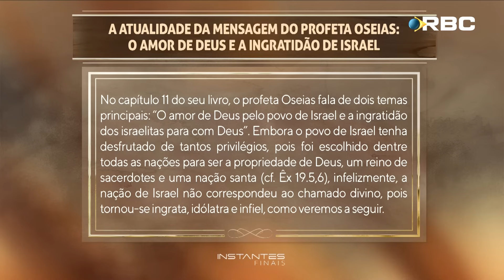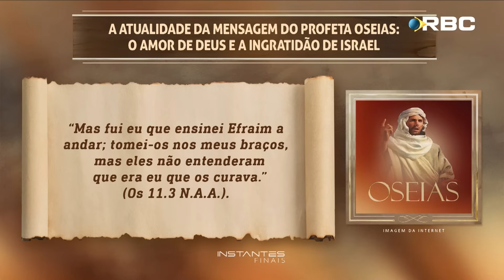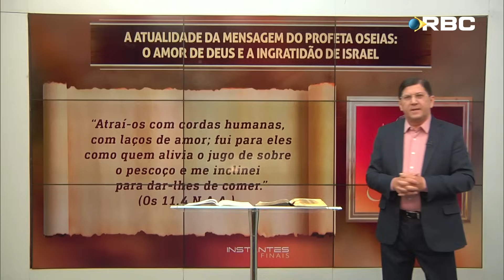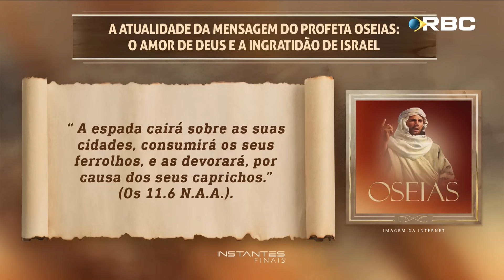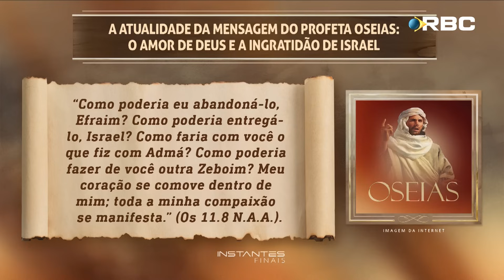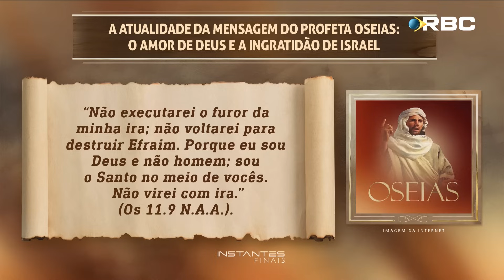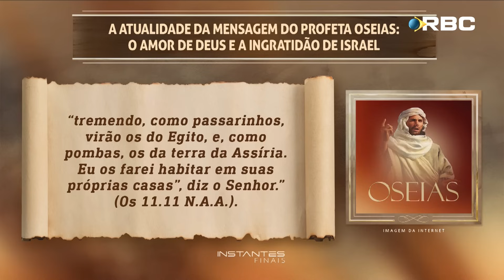O Amor de Deus e a Ingratidão de Israel | Mensagem dos Profetas Menores | Instantes Finais